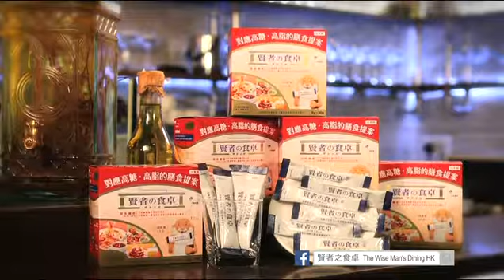HKC Enterprises - The Wise Man's Dining (30-sec)